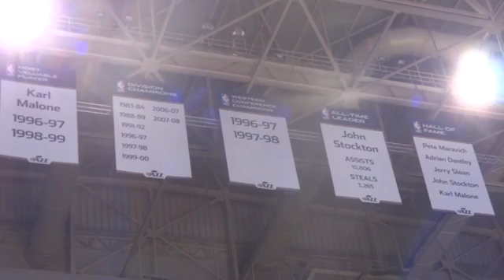Visita de Mr Clutch a la cancha que Karl Malone y John Stockton le dieron nombre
Parte de la cobertura de El Clutch Deportivo en la NBA